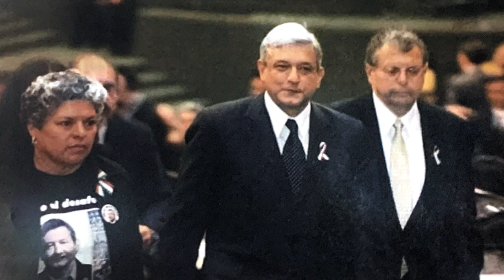El Costo de la Democracia: Ana Lilia Guillén